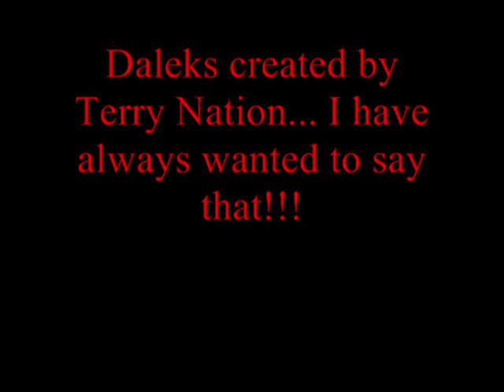Dalek Empire: Escape from Dalek city part two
Alydus and Ganadon face instant peril as they continue their quest to escape Skaro alive. Who is their Odd allie? Who are the resistance? Can they survive?